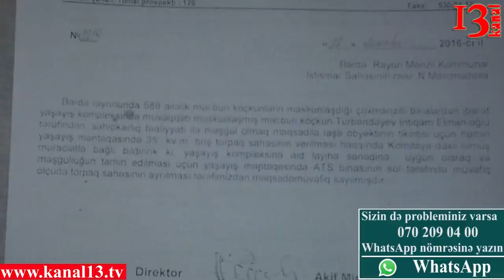"Əgər mənə və ya ailəmə nə isə olsa məsuliyyəti o daşıyacaq ..."- Vətəndaş nazirin adını çəkdi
Xocalidan qaçqın olan Türbəndiyev İntiqam Kanal13-ün  Ühatsapp nömrəsinə öz şikayəti ilə əlaqədar video göndərib.Belə ki , videoda O, məmurların özbaşınalığından, onun işinə yaradılan süni əngəllərdən şikayətlənib.
Yazışma Danışığı Bitdi